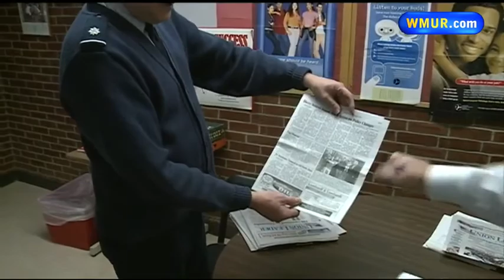Missing flag drop box recovered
A flag drop box intended to help people dispose of used U.S. flags has been recovered after it went missing last month, police said.